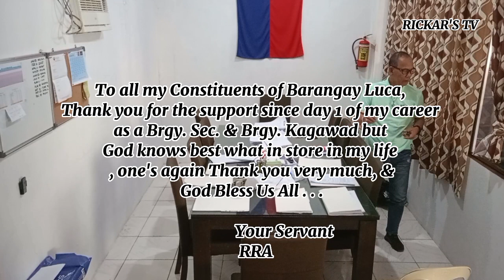# Farewell Session R308 (N1123) #2018-23 Brgy. Council of Luca, Tanjay City, Neg. Or.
Farewell Session

     This is the last Session (Special) of the 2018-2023 Council of Barangay  Luca, Tanjay City, Negros Oriental held on November 11, 2023 at 2:00 p.m. in Barangay Hall .The attendance is majority, only the Barangay Secretary Melona R. Buquiran was absent due to personal reason . Most of the members of the council were winners of the recent BSKElection 2023 while Punong Barangay Hon. Quillano B. Tabio, Sangguniang Barangay Members Hon. Ricardo R. Aranda, Hon Saturnino S. Labe unfortunately lost the battle and Brgy. Treasurer Melona R. Buquiran  was replaceable.